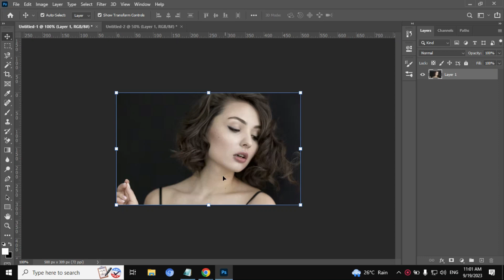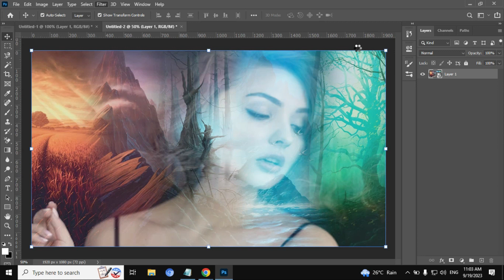Double Exposure Effect Made Easy: A Step-by-Step Photoshop Tutorial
In this tutorial, we'll see how to create a wonderful double exposure effect using two different images and blending them together in Adobe Photoshop CC 2023. the main idea for this tutorial is to know how to quickly blend images together using blending modes and layer masks, to end up with some awesome results.

"Double Exposure Effect Made Easy: A Step-by-Step Photoshop Tutorial" is a comprehensive tutorial that guides you through the process of creating a stunning double exposure effect using Adobe Photoshop. Whether you're a beginner or an experienced user, this tutorial provides easy-to-follow steps and techniques to achieve professional-looking results.

In this tutorial, you will learn how to blend two images seamlessly to create a captivating double exposure effect. The tutorial covers essential Photoshop tools and features, such as layer blending modes, layer masks, and adjustment layers, which are crucial for achieving the desired effect.

The tutorial also provides free Photoshop resources, including PSD files and high-definition (HD) images, allowing you to follow along and practice the techniques demonstrated. Additionally, it offers tips and tricks to enhance your photo manipulation and photo effects skills.

By the end of this tutorial, you will have gained a solid understanding of the double exposure effect and how to apply it creatively to your photographs. Whether you want to add an artistic touch to your portraits or create captivating landscapes with multiple exposures, this tutorial will equip you with the necessary knowledge to achieve impressive results.

Join thousands of photographers and digital artists who have already benefited from this tutorial by following the step-by-step instructions provided. Elevate your Photoshop skills and unlock the potential of the double exposure effect with this easy-to-follow guide.

Your Queries -
double exposure
 multiple exposure photoshop